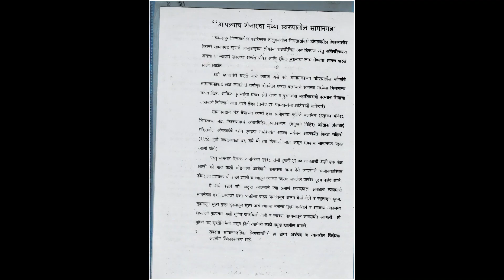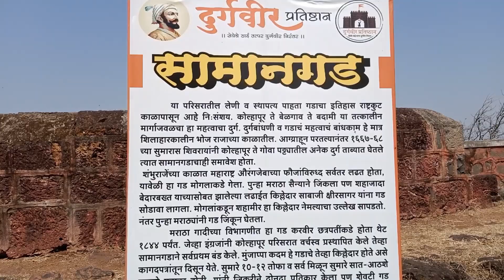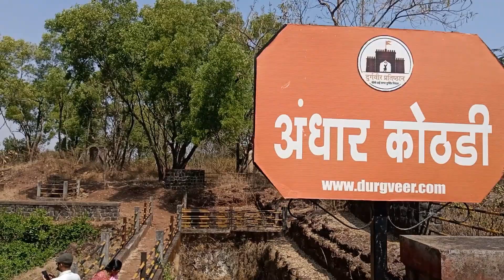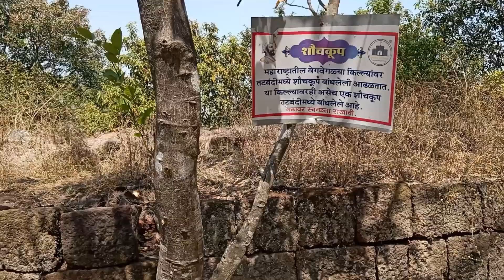अद्भुत असा ऐतिहासिक सामानगड - भाग १ । Samangad | Satkaman vihir | Andhar kothadi | Vlogs by HP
गडहिंग्लज शहराचे वैभव म्हणजे किल्ले सामानगड !

सामानगडाबद्दलची सर्व माहिती सांगितल्याबददल श्री. के. टी. शेलार सरांचे विशेष असे आभार. जर तुम्हाला देखील हि माहिती सरांकडून जाणून घ्यायची असेल तर खालील नंबरवर संपर्क करा :

श्री. के. टी. शेलार : 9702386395

तर या vlog मध्ये आपण सामानगडावरील ऐतिहासिक ठिकाणांबद्दल जाणून घेऊया. यामध्ये आपण सामानगडावरील विहिरी, मंदिरे तसेच गडाचे भक्कम बुरुज व तटबंदी यांबद्दलचा इतिहास व त्यांच्याशी निगडित ऐतिहासिक घटना यांच्याविषयी माहिती जाणून घेण्याचा प्रयत्न केला आहे.

चला तर मग पाहूया या vlog मध्ये आपल्याला कोणती नवीन माहिती मिळते ते.

00:00  - थोडक्यात सारांश
02:12  - दगडामध्ये जिवंत बेडकी सापडली ते ठिकाण
04:03  - झेंडा बुरुज
05:08  - अंधार कोठडी
07:20  - सातकमान विहीर
09:45  - साखर विहीर
10:31  - सोंडी बुरुज